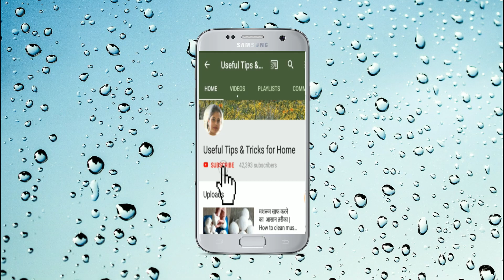गर्मियों के बेहतरीन Kitchen Tips जिसे अक्सर लोग नहीं जानते|SUMMER KITCHEN Hacks You Must Know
tricks
summer kitchen hacks
summer kitchen hacks in hindi
how to keep ants away from kitchen
how to get rid of ants
time saving indian kitchen tools
time saving life hacks
summer kitchen ideas
summer kitchen tips
how to make kitchen smell good
how to make kitchen smell fresh
how to get rid of ants in your house
how to get rid of ants in your kitchen
kitchen ideas
new tips and tricks
10 SUMMER KITCHEN Hacks You Must Know
Kitchen Tips & Tricks
kitchen tips
useful kitchen tips
kitchen hacks
cooking hacks
किचन के उपयोगी टिप्स
tips
tricks
useful things
healthy recipes
kitchen mistakes
healthy habits
healthy lifestyle
summers kitchen hacks
kitchen tips u0026 tricks
smitarawatsKITCHEN
SummerKitchenTipsandTrick
kitchen ki jaroori jankari
garmi me use hone vale jaroori tips and tricks
hacks
useful
cooking
kitchen tips
useful kitchen tips
kitchen hacks
cooking hacks
hygiene
hacks
dos and don'ts
healthy
healthy life
healthy food
useful things
healthy recipes
life hacks
kitchen mistakes
food
what i eat
cleaning
nutrition
healthy dinner
healthy diet
clean eating
healthy habits
healthy lifestyle
health
summers kitchen hacks
cooking tricks and tips
tips and tricks
basic kitchen tips
kitchen hacks
tips for kitchen
Indian kitchen
kitchen
life hacks
kitchen tricks and tips
kitchen tips
tips for kitchen in hindi
how to clean kitchen
kitchen set
summer hacks
kitchen summer hacks
10 summer kitchen hacks